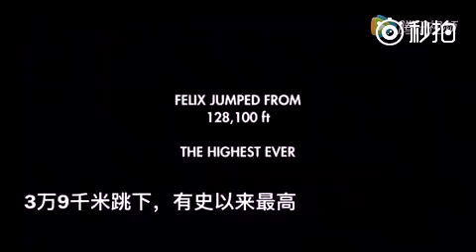Beautiful movement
Video from Dharuman K